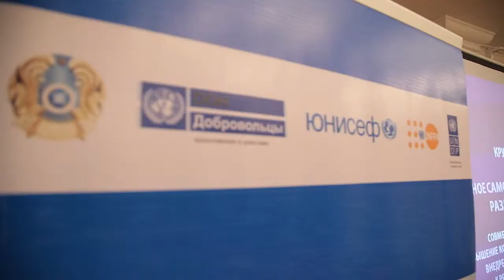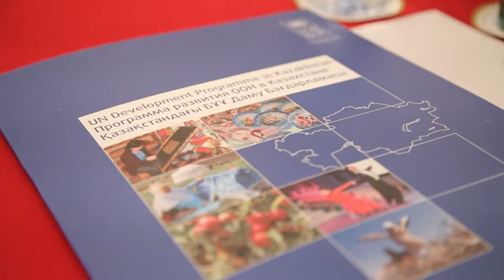Круглый стол по местному самоуправлению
Видео отчет с круглого стола по местному самоуправлению в г. Усть-Каменогорск, 28 марта 2013г. Мероприятие состоялось в рамках Совместной программы ООН в Восточно-Казахстанской области.